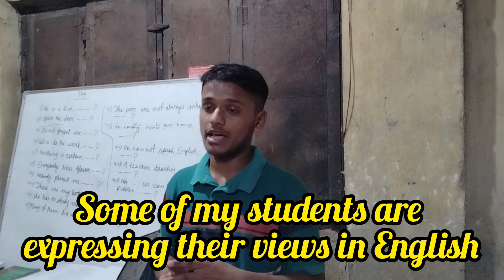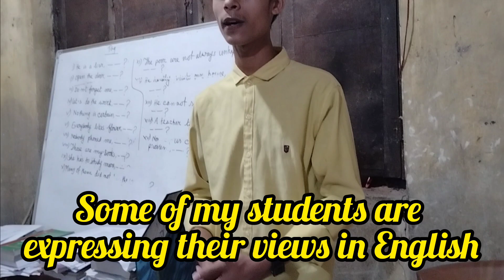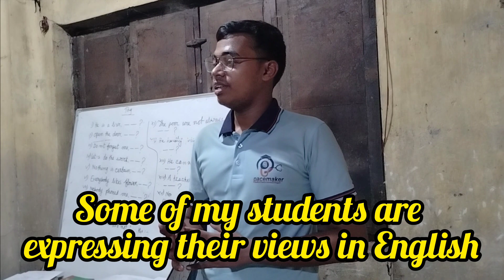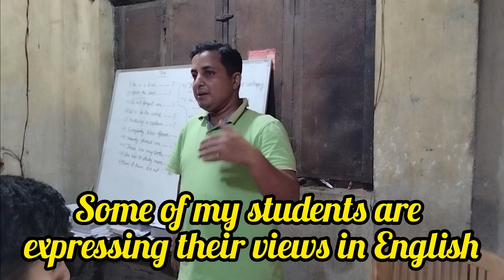Some of my students are expressing their views in English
My students love to speak English . They are delivering speeches in English.